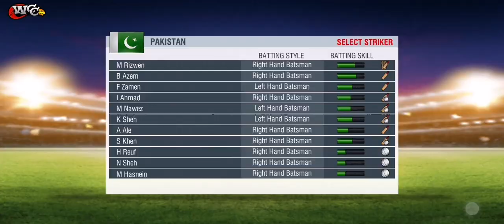Pakistan vs Canada World Cup match 3 Wcc2 best betting 54 runs Muhammed rizwan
latest newssports bettingpakistan newswcc3 new update release datewcc3 new update reviewwcc3 new update gameplayWcc3 new updatecricket highlightspakistan cricketcricket newsCricketwcc2wcc2 new updatedroid game proWcc2 gameplaywcc2 batting tipsWcc2 batting tricksengland cricket highlightscricket videosCricket highlightswcc2 batting tips in hindiwcc2 batting tips & tricksWcc2 batting tips